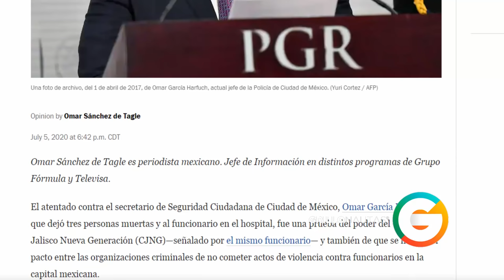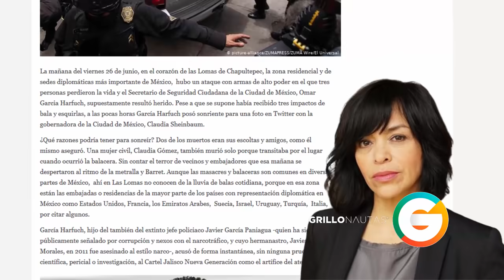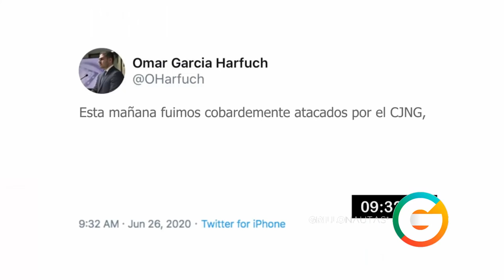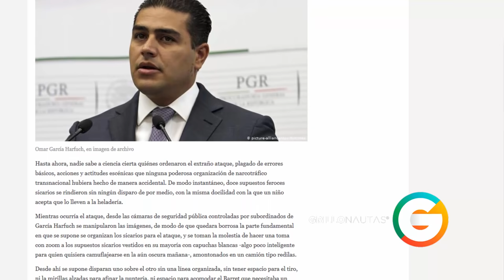“La Firma” del CJNG detrás del atentado a García Harfuch: TWP